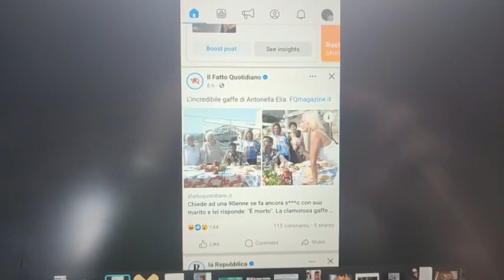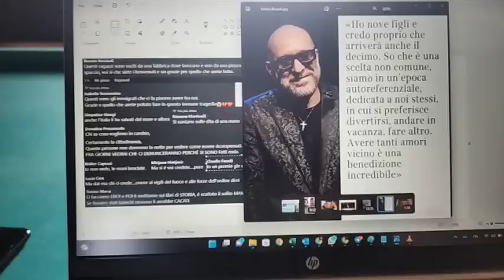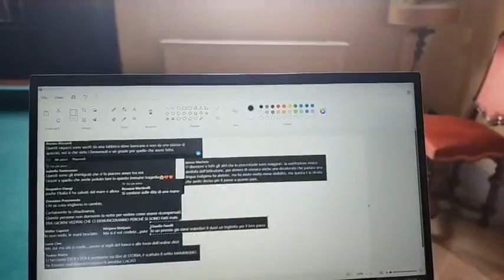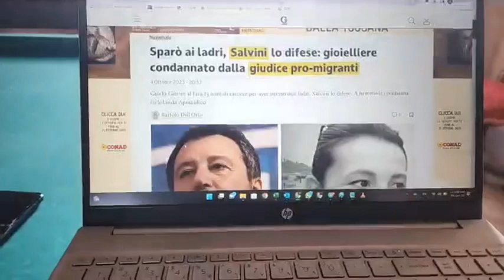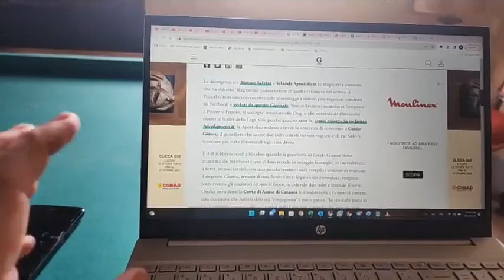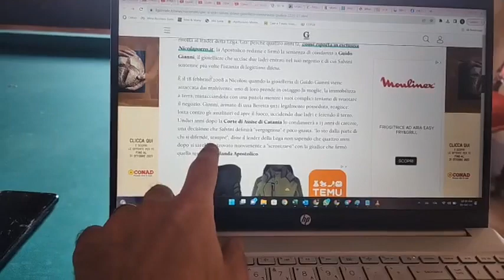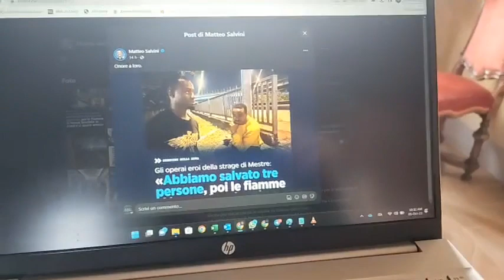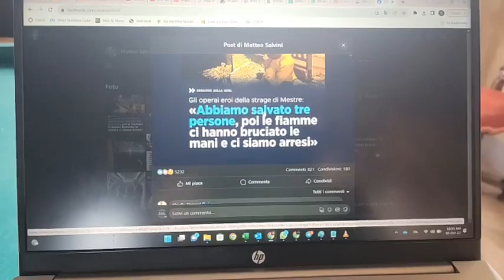Diretta dall'agriturismo fuori Montepulciano!